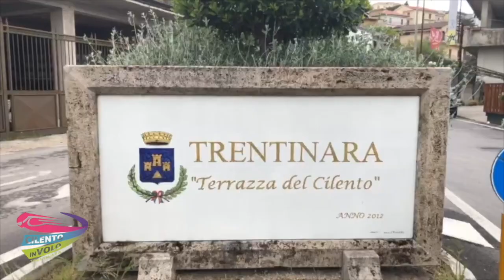109 giovanni e gaia 19-08-21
This video is about 109 giovanni e gaia 19-08-21